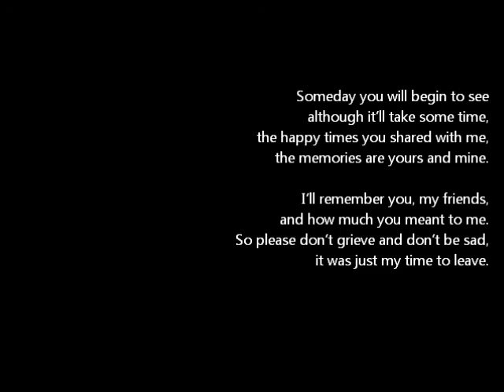Niko Memorial Video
12/1992-07/16/2009
Missed every day